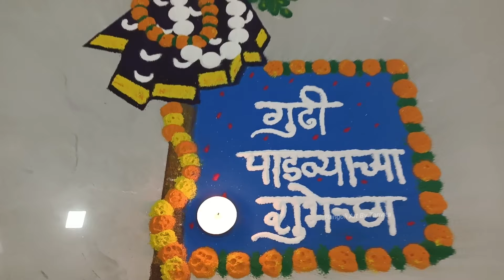Easy Gudi Padwa Rangoli design | सोप्पी गुढीची रांगोळी | गुढी पाडवा रांगोळी | gudhi padwa special